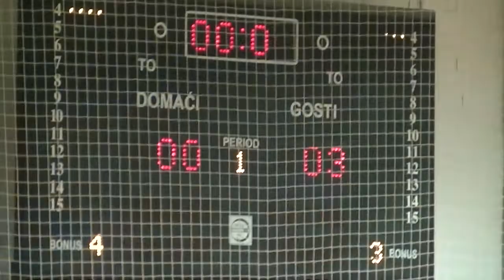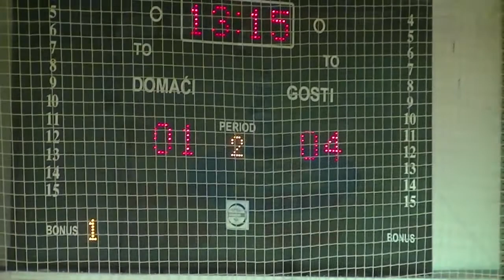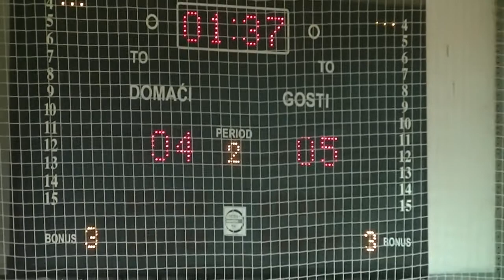KMF Pirot- KMF Smederevo 4:5